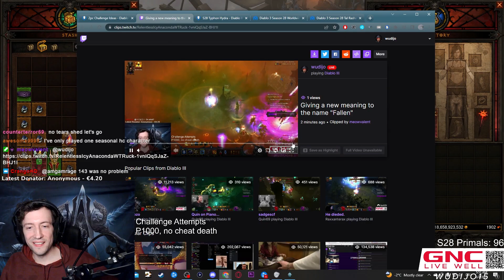Hardcore Shi Mizu Round 2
2. Become a channel Member by clicking the "Join" button or this link (and get unique perks!):
3. Become a Twitch Subscriber (or use your monthly free Twitch Prime if you are an Amazon Prime user)
5. Like/comment/share my stuff!
6. Give me feedback how to improve!